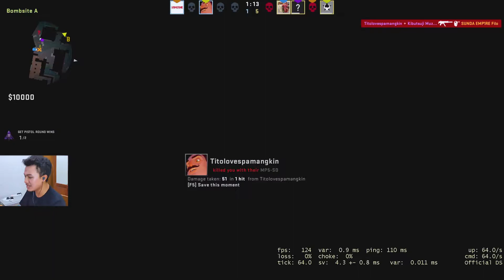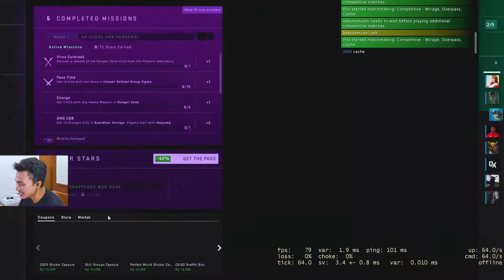Omong Kosong CS GO #8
Cheater harus di berantas
seperti biasa video ini hanya candaan semata

ZEEB